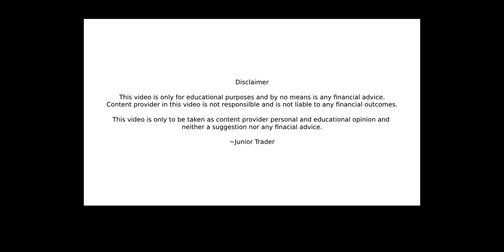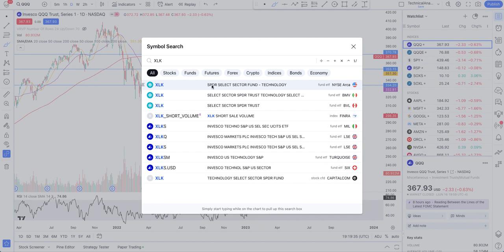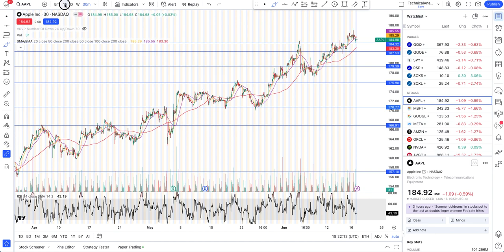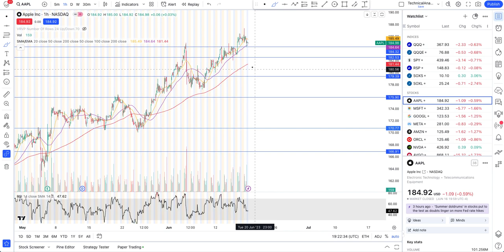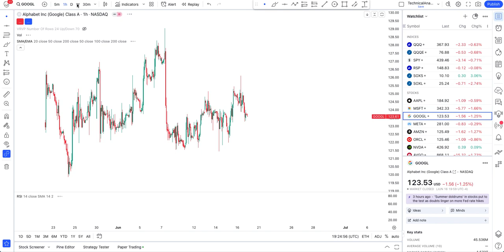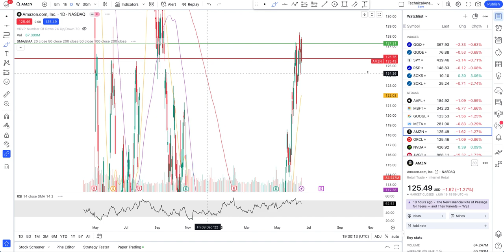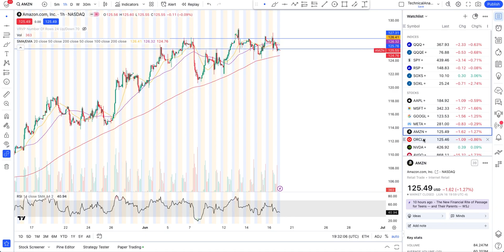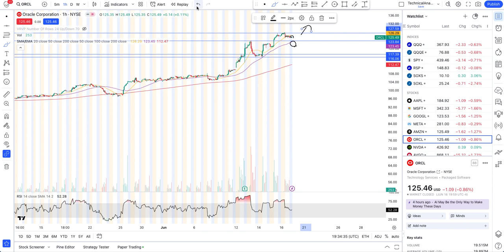Apple, Microsoft, Google, Meta, Amazon & Oracle Stocks Analysis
Etsy Shop